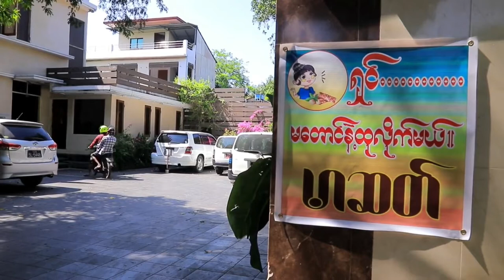မာဆက်ရောက်ပြီနောက် ငါ ဘယ်လိုတွေဖြဟ်ကုန်တာလဲ | Moe Nyo တိုလီမိုလီ | မိုးညို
moe nyo တိုလီမိုလီ

moe nyo

moe nyo tiktok

moe nyo official channel

moe nyo song

မိုးညို ဟာသ

မိုးညို

မိုးညို တိုလီမိုလီ

မိုးညို tiktok

မိုးညို သီချင်း